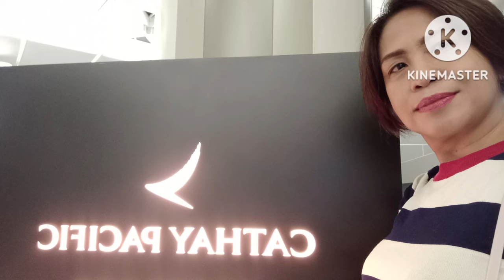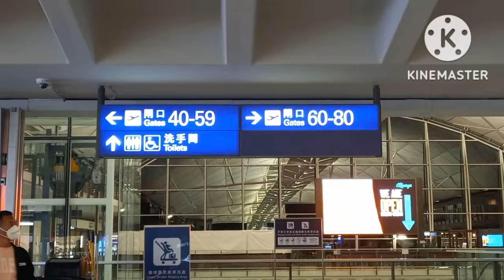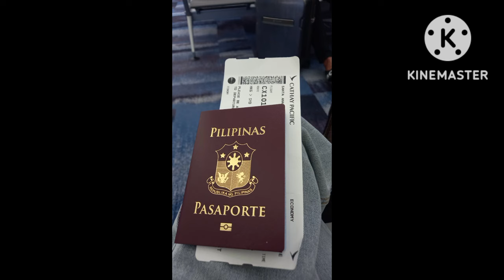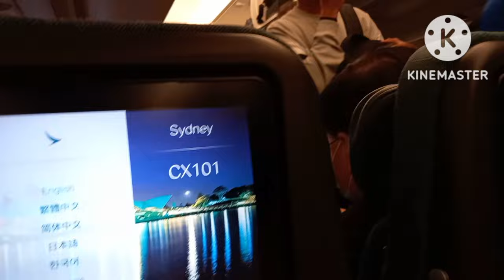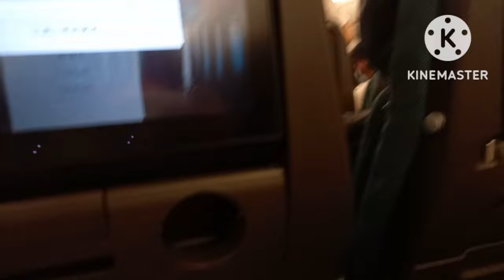My Journey To Sydney